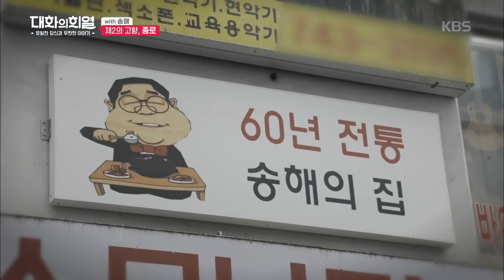대화의 희열 - 송해의 제2의 고향, 종로 낙원동.20181103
송해의 제2의 고향, 종로 낙원동